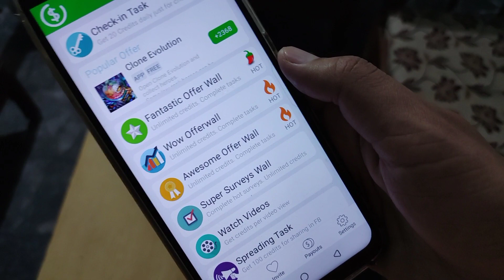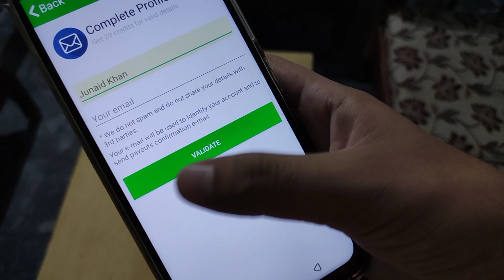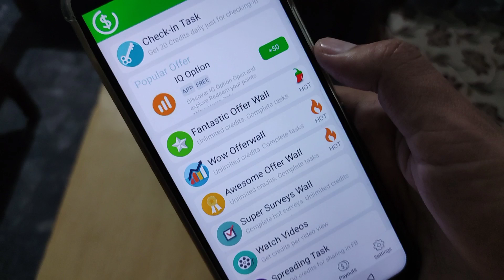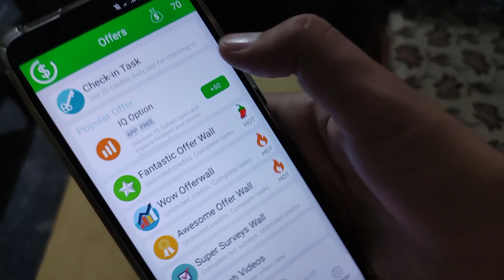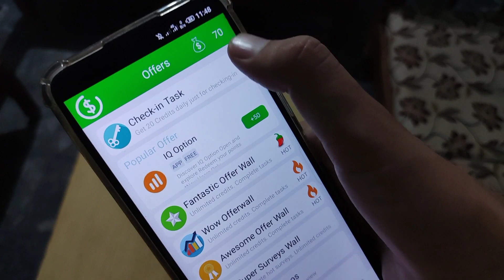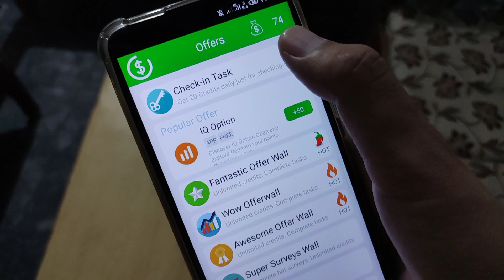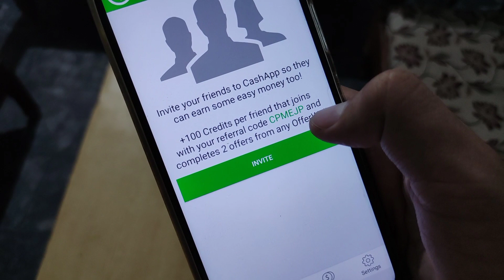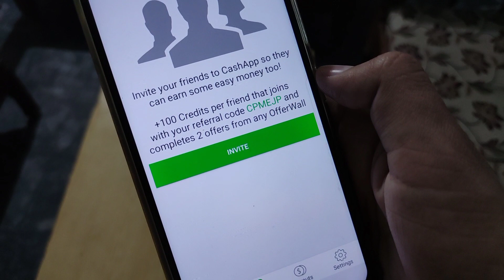Cash App Free Money - Cash App Payment Proof - Cash App Real Or Fake - Cash App in Pakistan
Cash App Free Money or Cash App Payment Proof or Cash App Real Or Fake or Cash App in Pakistan

500$ Payment proof..